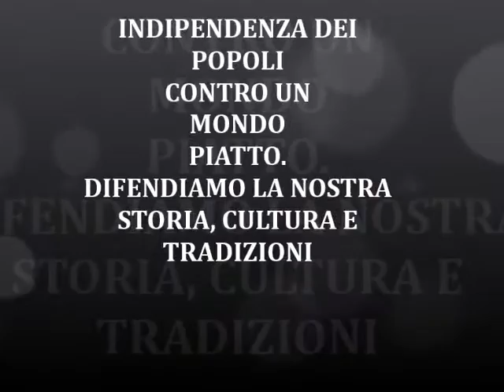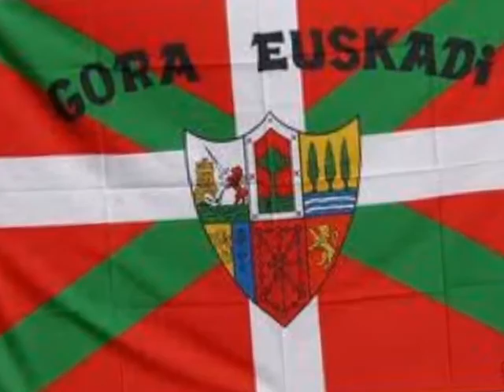Se vuoi diventare uno zombi in un mondo piatto non guardare questo video !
indipendenza - politica - storia tirolese - tirol - südtirol